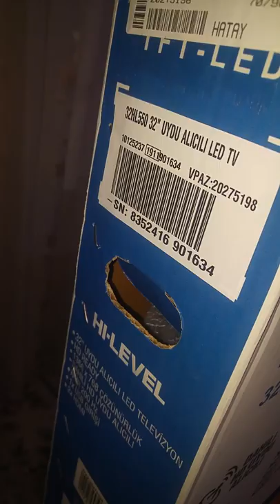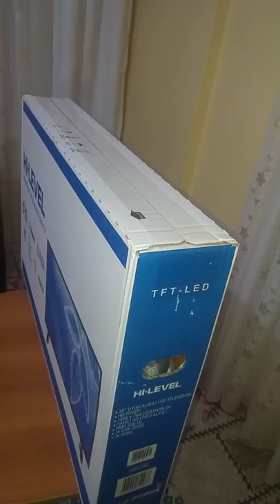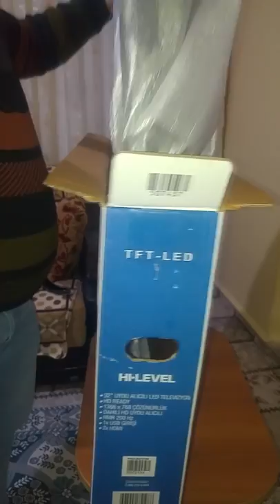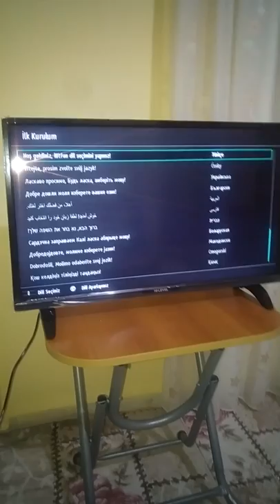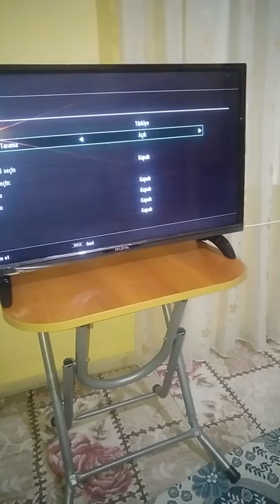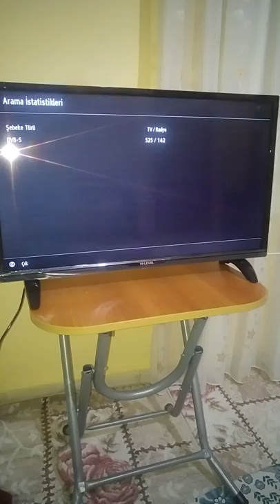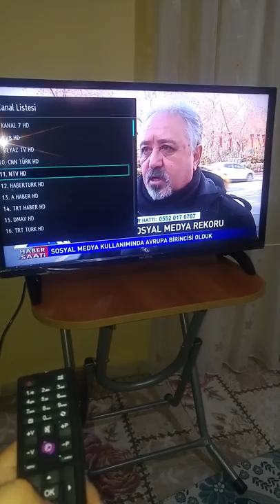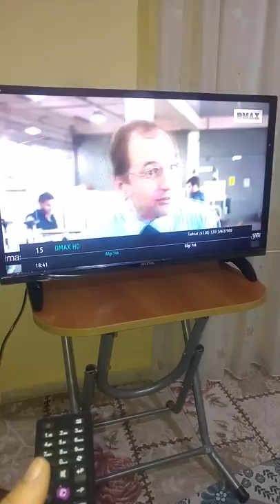Hi level 32 inç tv inceleme kurulum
a101'lerde satılan 32 inç televizyon kutu açılımı ve incelemesi.